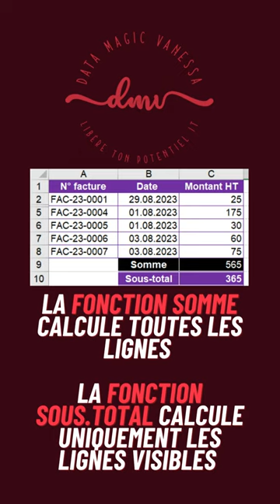Différence entre SOMME et SOUS.TOTAL dans Excel | Astuce magique avec DataMagicVanessa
📊 Vous vous demandez quelle est la différence entre les fonctions SOMME et SOUS.TOTAL dans Excel ? Dans ce tutoriel, nous disséquons ces deux fonctions et vous montrons comment utiliser SOUS.TOTAL pour des calculs plus avancés !

💡 La fonction SOMME est bien connue pour additionner des valeurs, mais SOUS.TOTAL offre des fonctionnalités plus puissantes, notamment la possibilité d'ignorer des lignes filtrées ou masquées.

⏱️ Apprenez comment SOUS.TOTAL peut simplifier vos analyses de données en excluant automatiquement les données non visibles, tout en vous permettant de choisir parmi diverses opérations de calcul.

🚀 Que vous soyez un utilisateur Excel intermédiaire ou avancé, cette vidéo vous guidera à travers des exemples pratiques pour maîtriser l'utilisation de la fonction SOUS.TOTAL et améliorer votre efficacité dans Excel.